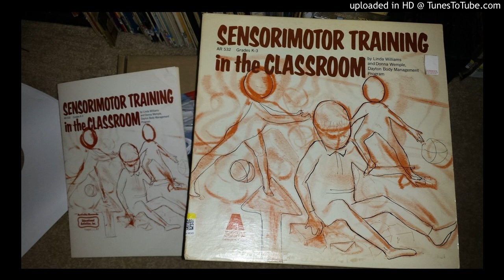09 Snap Your FIngers To The Music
I am beginning to sense a theme here...

Sensorimotor Training in the Classroom
Dayton Body Management Program
Activity Records, INC.